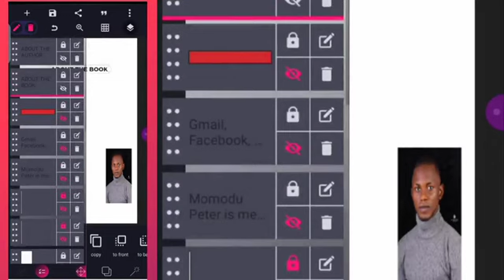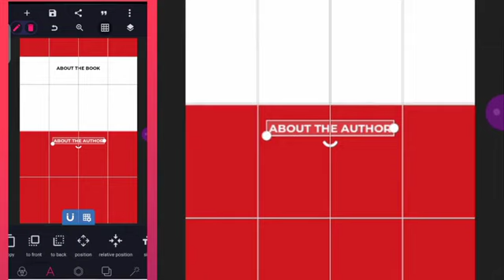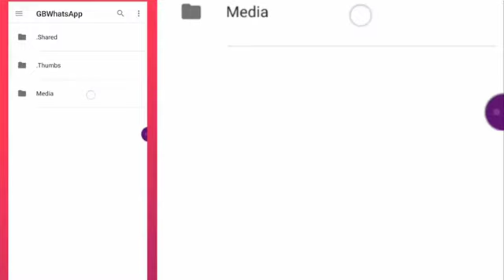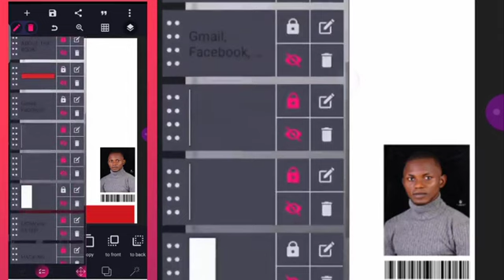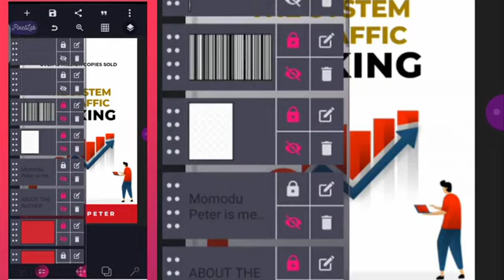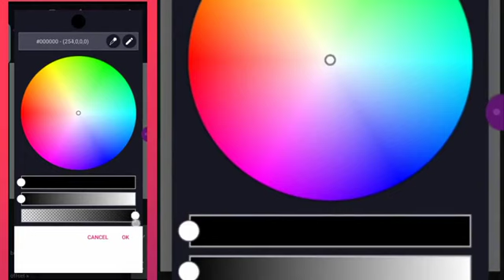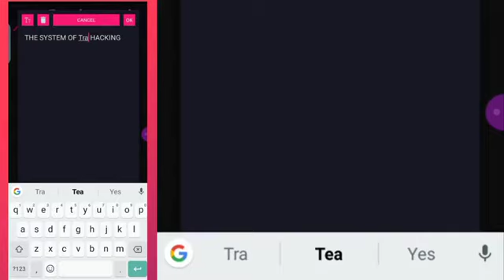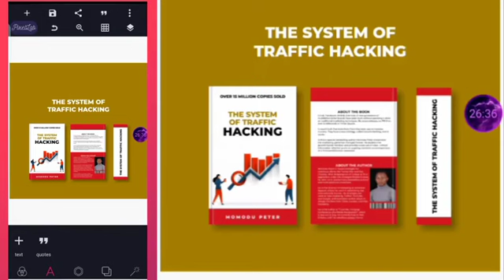Book Cover Design In Pixellab and Photopea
Learn how to create a book cover with pixellab. dope right

offer valid 18th December, 2022

Elements of Graphic Design

Mistakes Designers make in Graphic Design part 1